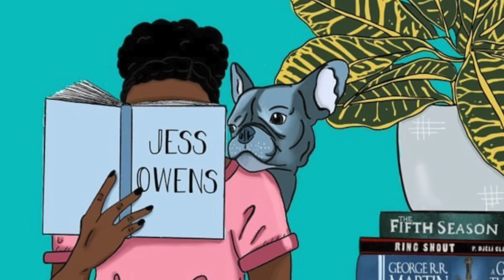APRIL WRAP UP, LATE AF: WHERE I READ A LOT OF ROMANCE | 2021 [CC]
🌼Hiii! I'm back on my bullshit with my late AF April wrap up. Where I ramble on about what I read, hint: lots of romance. I need everyone to read SWEETHAND, IT IS LINKED DOWN BELOW! Leave any romance recommendations in the comments.

BOOKS MENTIONED
-A Kiss At Midwinter

My mailbox:
Untied States